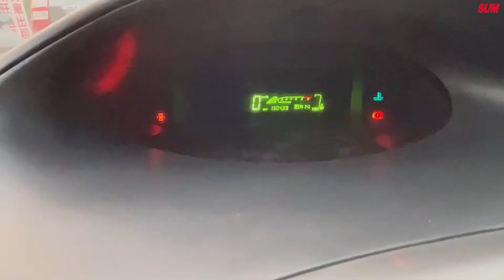【SUM中古車】TOYOTA VIOS 2012 台中市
車商資訊：SUM京鉦汽車
聯絡人:林毅紘 先生
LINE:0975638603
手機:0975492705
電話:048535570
車輛資訊：TOYOTA VIOS 2012
車商地址：臺中市豐原區豐原大道四段588號